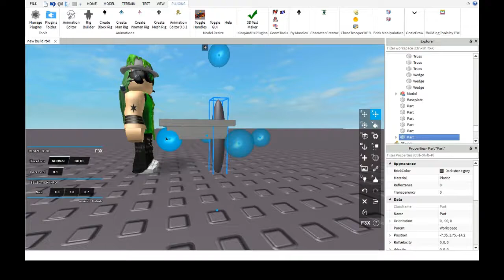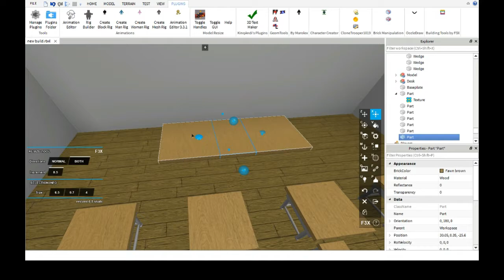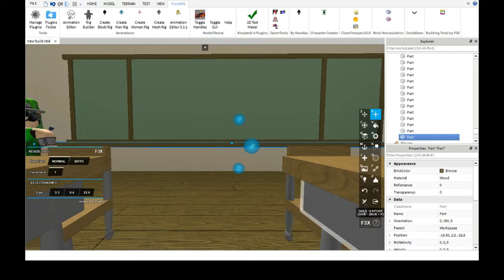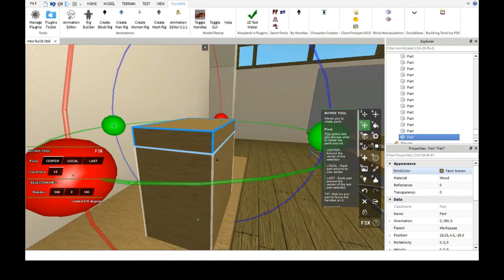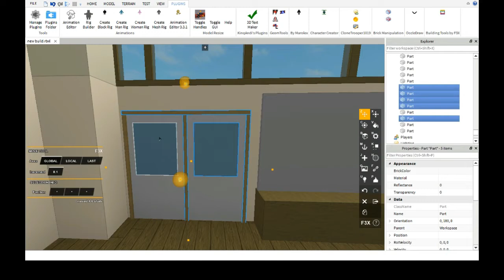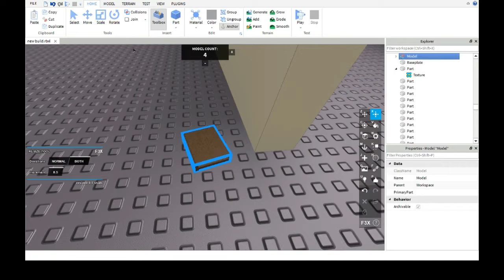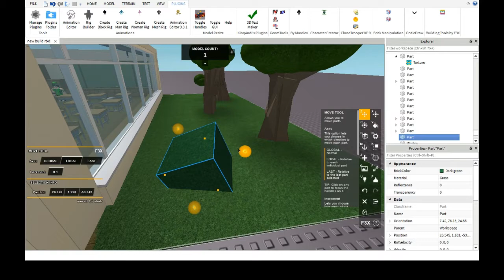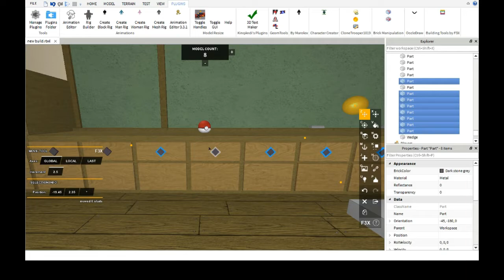SPEED BUILD | Tutorial Classroom (Pokeslayer 2)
This is a build of the tutorial map in Pokeslayer 2~!

If you want to talk to me in game or message me, follow me on roblox.

And here for my Builder's group discord! Chat with me!